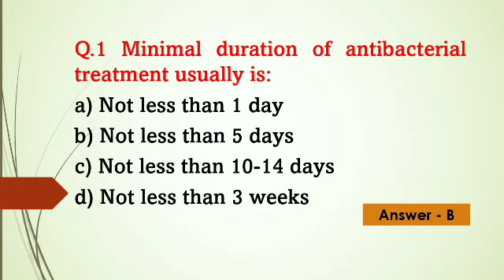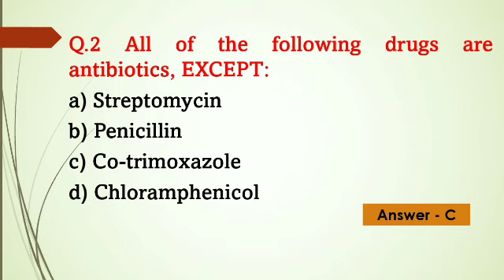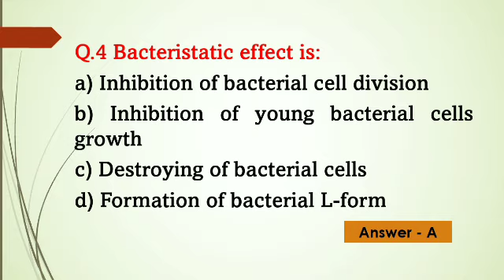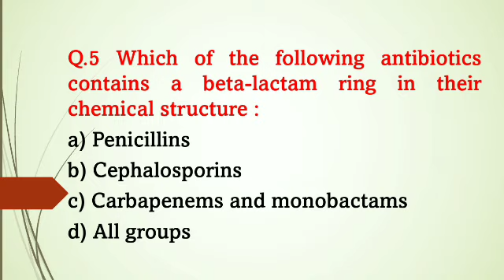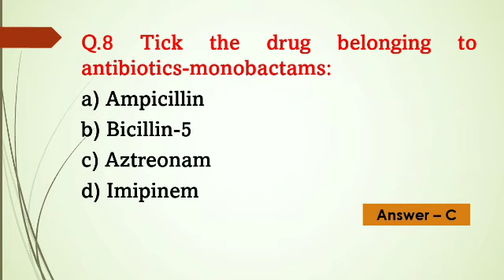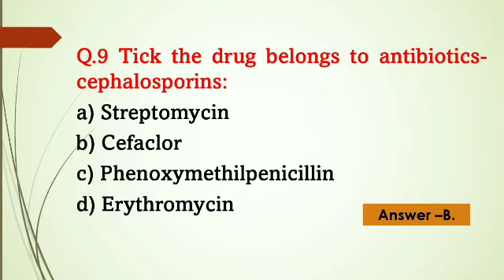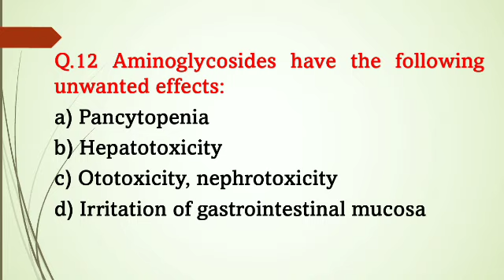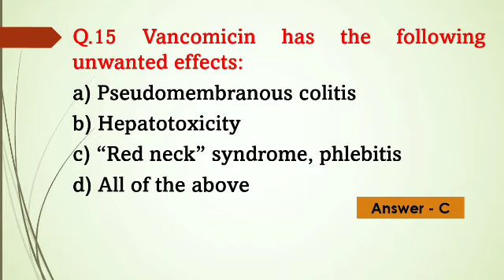Pharma MCQs || Pharmacist Previous Year Exam Paper || Government Pharmacist Exam Paper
पुष्पेन्द्र गुर्जर
लादिया,बांदीकुई,दौसा